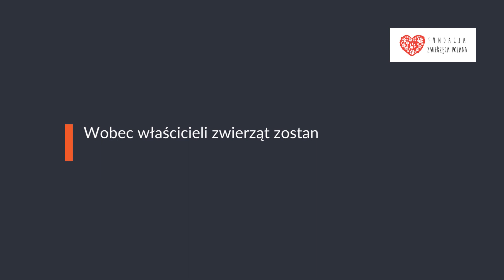Skrajnie zaniedbane zwierzęta w okolicach Płońska i awantura rodzinna w tle.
Kolejny patologiczny dramat dzieje się na oczach sąsiadów i nikt nawet nie zwraca na to uwagi.
Wczoraj dostaliśmy wezwanie do skrajnie zagłodzonego psa w okolicach Płońska. Na miejscu okazało się, że to starsza suczka, z prawdopodobnie odciętym ogonem i olbrzymim guzem w okolicach podbrzusza - wielkości pięści!